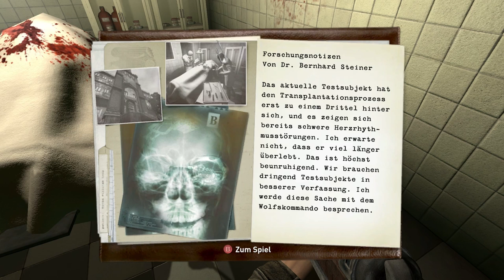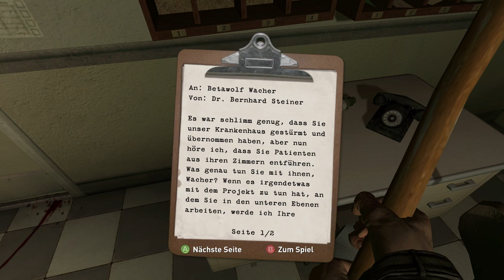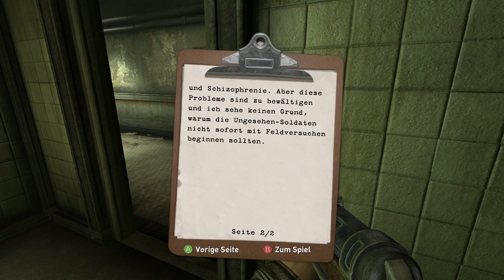Let's Play Wolfenstein 100% Uncut Gameplay Deutsch #08 - Teuflische Assassinen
Let's Play Wolfenstein 2009 German kaufen

►Mein Equipment:
Wolfenstein 2009 Deutsch - Let's Play Wolfenstein Deutsch - German/Deutsch Walkthrough Gameplay
Let's Play - Wolfenstein 2009 Deutsch Gameplay with Commentary (German/Deutsch)
Let's Play - Wolfenstein Deutsch - German/Deutsch Part